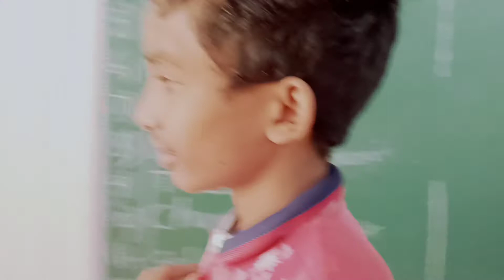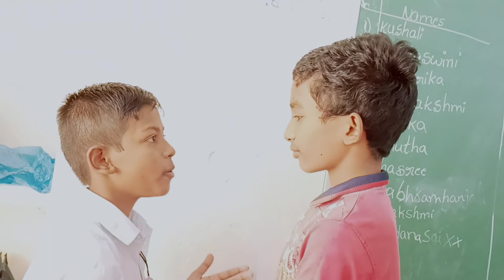small moral Telugu story role play activity